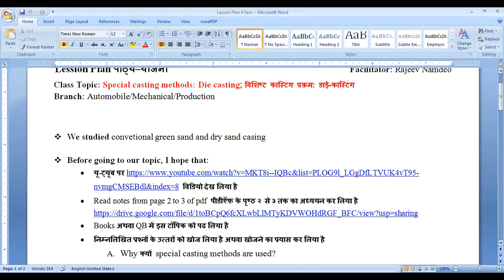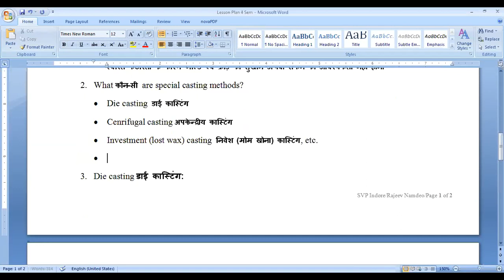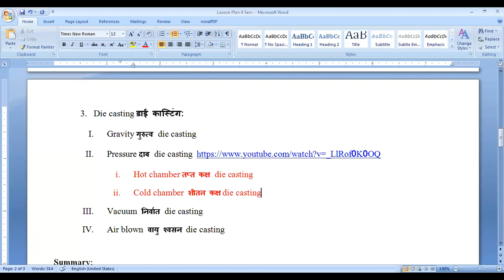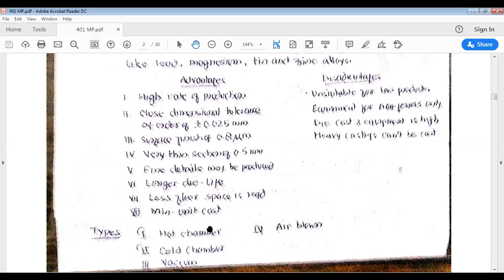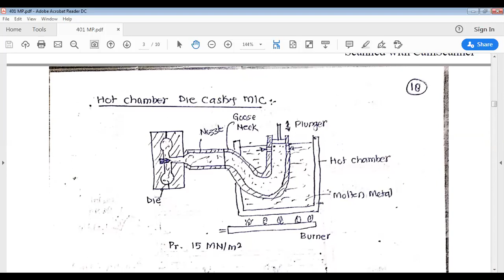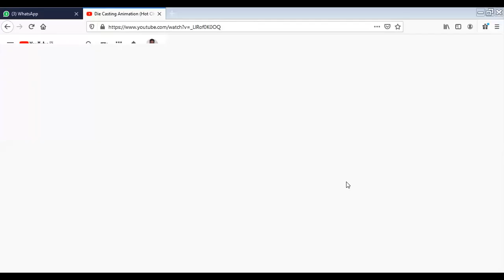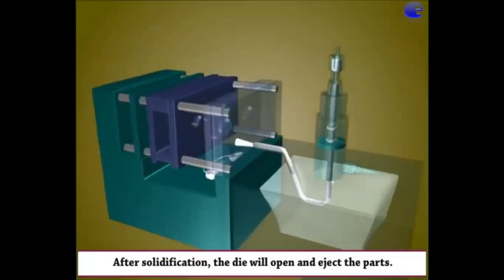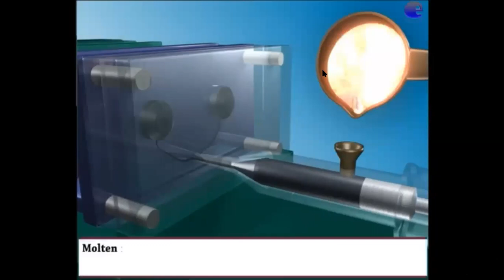Special Casting Methods: Die Casting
This video explains working of hot chamber and cold chamber die casting methods.